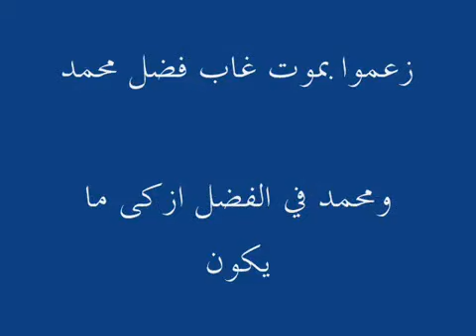The Illuminated Grave of Prophet MUHAMMADم